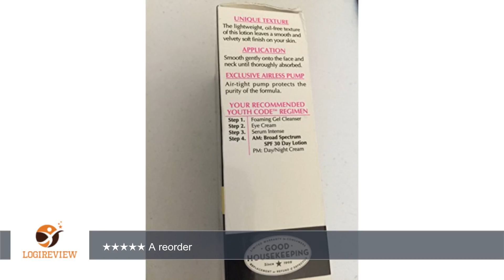L'Oreal Paris Youth Code Day Lotion Moisturizer | Review/Test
Review about   L'Oreal Paris Youth Code Day Lotion Moisturizer